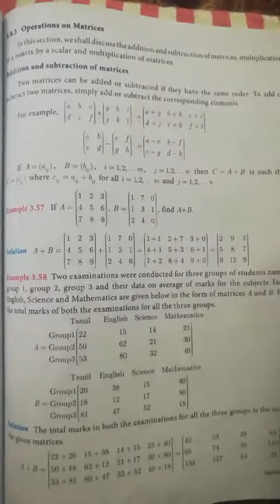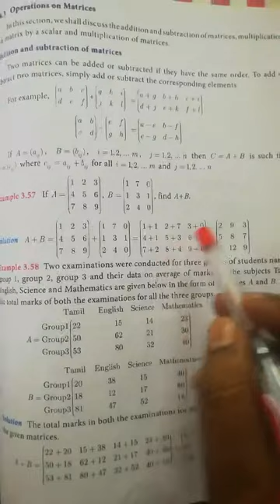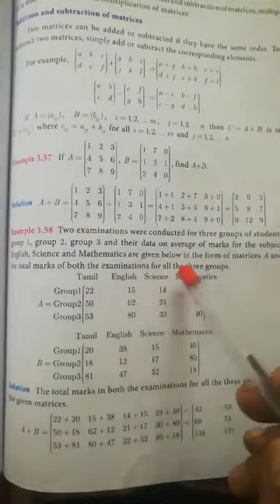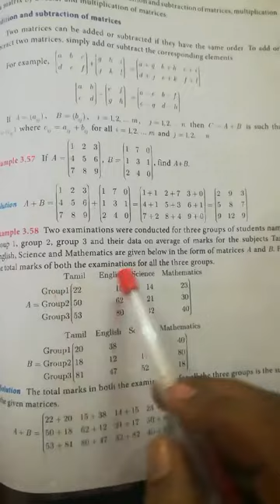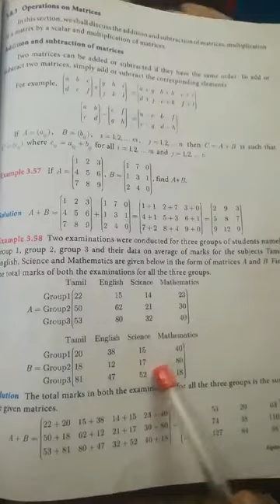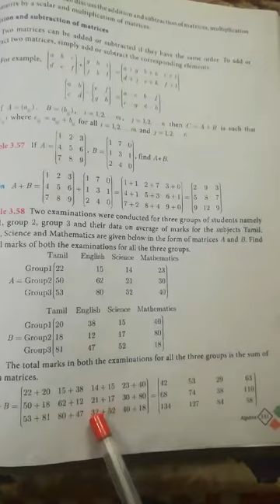10th maths - Example 3.57 , 3.58